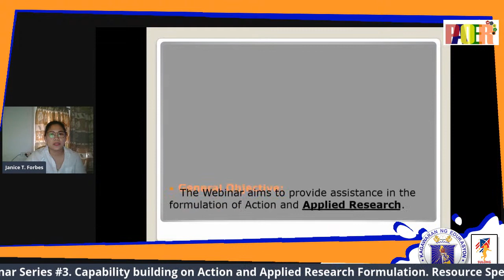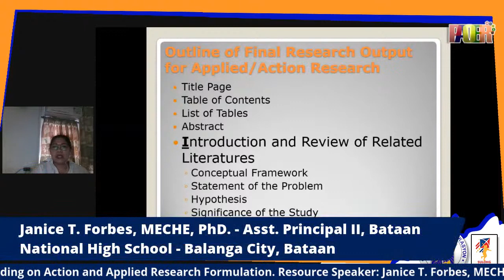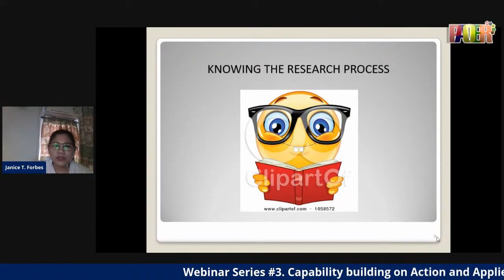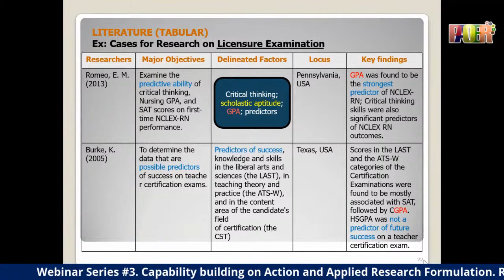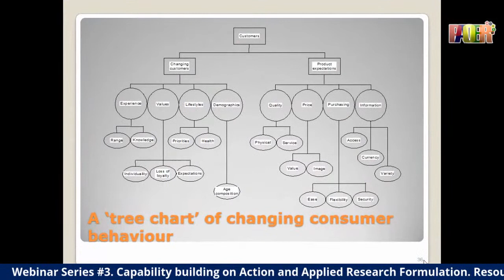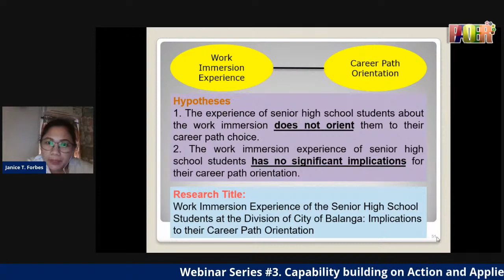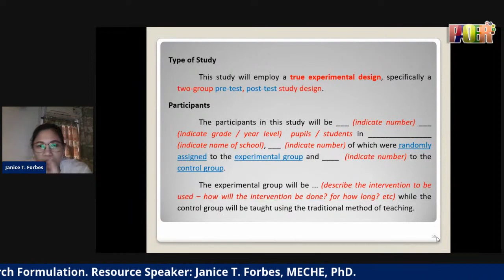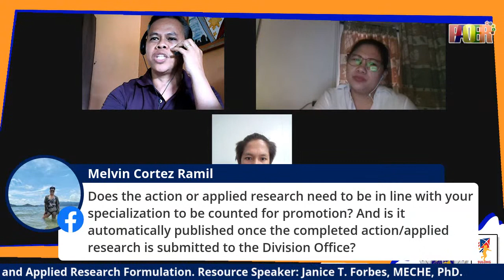Action and Applied Research Formulation 2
The Department of Education supports and values the professional development of our educators for greater impact in teaching and learning. Part of this commitment is to ensure that teachers are capacitated with the knowledge and skills in Action and Applied Research formulation.

General Objective:

The Webinar aims to provide assistance in the formulation of Action and Applied Research.

Specific Objectives:
1. Capacitate participants on the components of crafting an Action and Applied Research;
2. Demonstrate skills in familiarizing parts of research;
3. Develop a working title, research questions, and a research framework;
4. Prepare work plan in implementing the Action and Applied Research; and
5. Demonstrate enthusiasm in the completion of Action and Applied Research.

 This is a Webinar which consists of group of Teaching and Non-Teaching from different schools in the Philippines who will engage in a collaborative session.